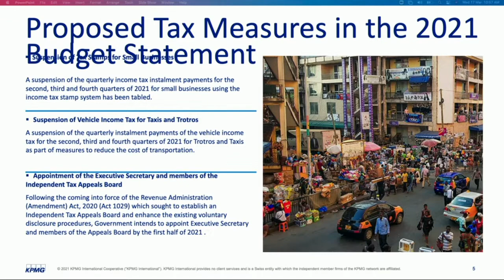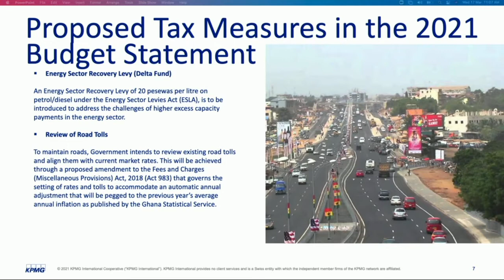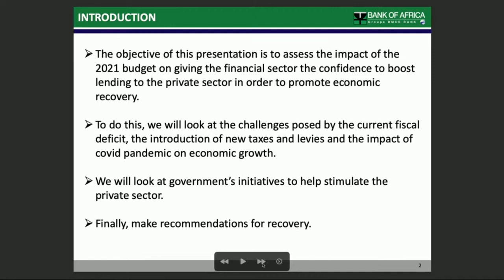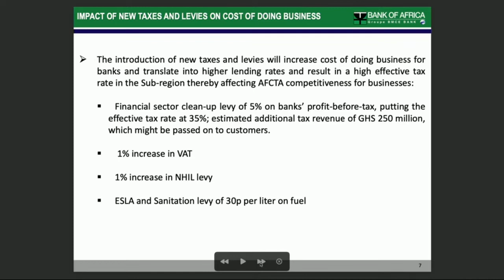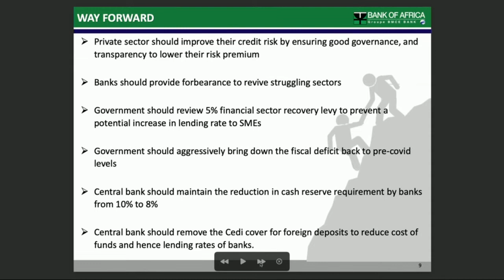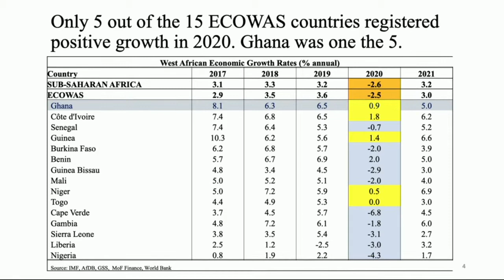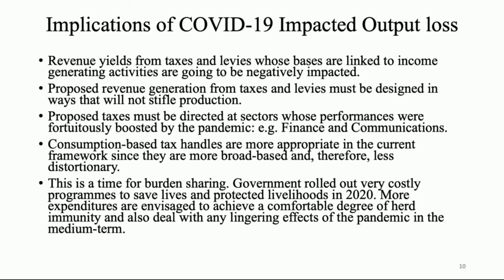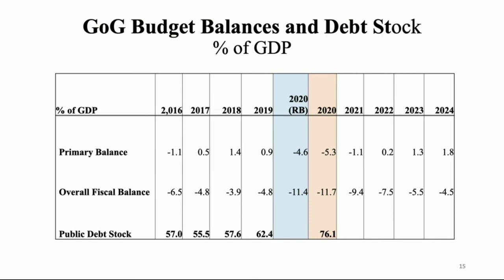Post Budget Seminar: GNCCI takes businesses through aspects of 2021 budget - News Desk (17-3-21)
GNCCI takes businesses through aspects of 2021 budget - News Desk on JoyNews (17-3-21)